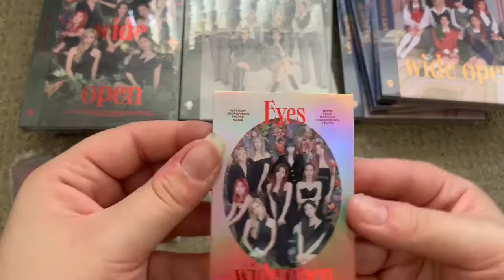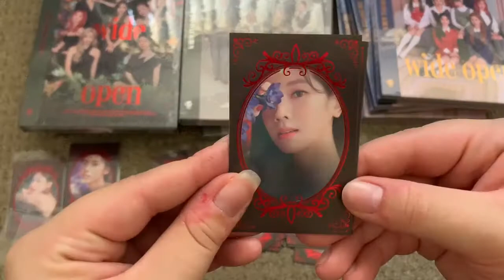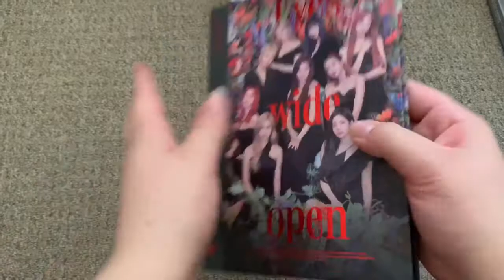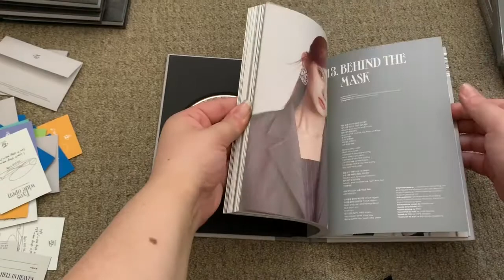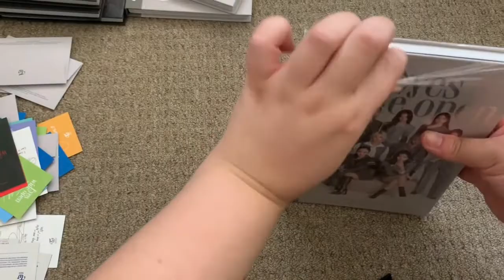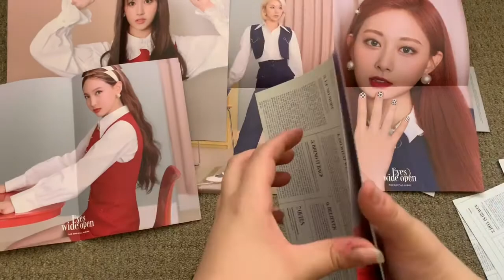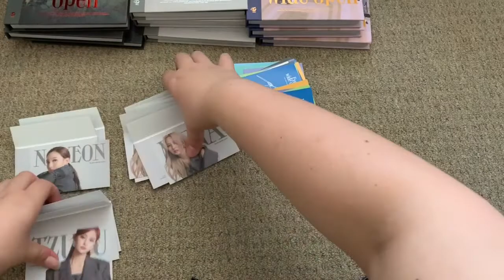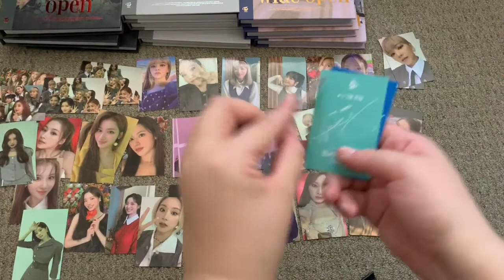unboxing 9 twice eyes wide open albums (+withdrama cards)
social media;
selling/trading instagram : @chaoticminyoongi
collection instagram : @chaotichonghwa
carousell : @chaoticminyoongi